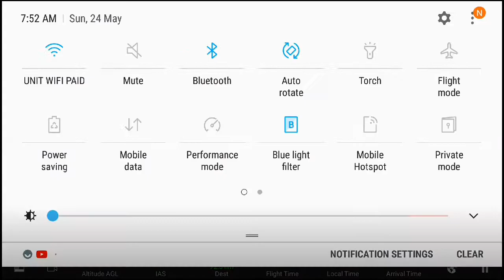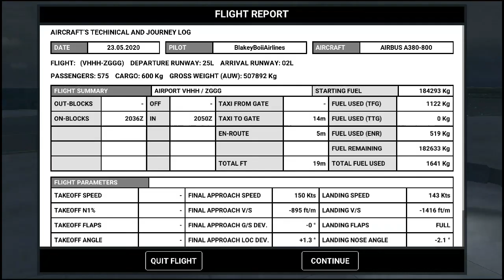RFS || Full Flight Time Lapse || Qantas A380 || Hong Kong [VHHH] To Baiyun [ZGGG]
ALL AUDIO CREDITS TO RORTOS